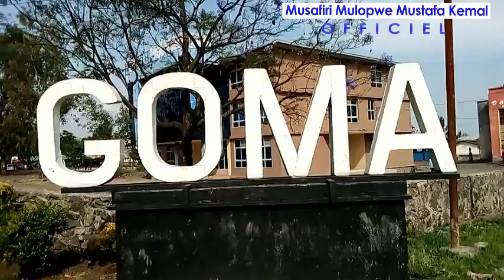Bonne nouvelle 5 sièges pour Goma et octrois des duplicatas pour les élections 2023 dit DIDY MANARA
Élections 2023 bonne nouvelle pour la ville d Goma. La circonscription électorale de la ville de Goma a récupéré son siège ce qui fait 5 sièges. Pour les cartes d'électeurs qui les écritures et les photos se sont effacés, la CENI va procéder au livraison des duplicata avant les élections. La confirmation est de M.Didy MANARA deuxieme vice président de la CENI lors d'une intervention aux journalistes ce dimanche 19 Juin 2023. Il était de passage à Goma en destination au Maniema pour une mission de service.